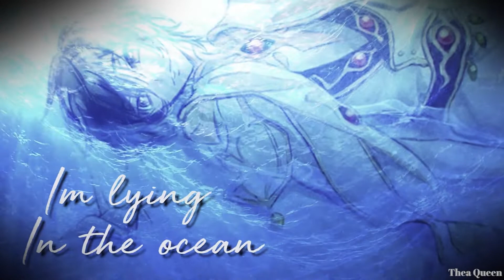Dark Paradise || Multi-Anime MEP ❤️Happy Birthday Mia Hikari ❤️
Hey there Mia 😜Some of us wanted to do something for the puzzleshipping queen since you've been in every single one of our birthday things xD it's only been a year since we've met but i can honestly say you're one of the kindest people i've come to know in this community. You leave comments on every single one of my videos and they never fail to make me smile 😊I hope your birthday is filled with lots of cake and sexy Yami popping out of said cake cuz there must be a fanfic written about that somewhere on the internet xD Happy Birthday! hope you liked the surprise 😜

Song: Dark Paradise by Lana Del Rey
Thumbnail made by Mya Brava